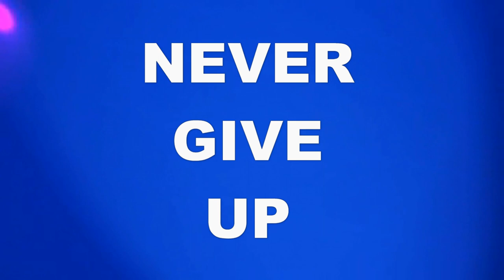Gigi Meroni - Never Give Up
Gigi Meroni - Never Give Up music video